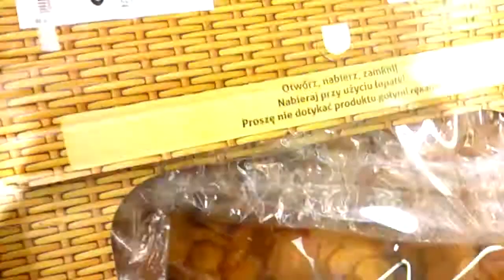Mruczek popełnia przestępstwo w biedronce :